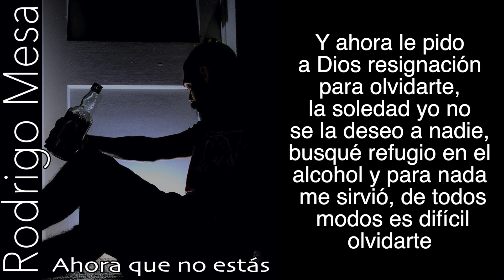RODRIGO MESA - AHORA QUE NO ESTAS